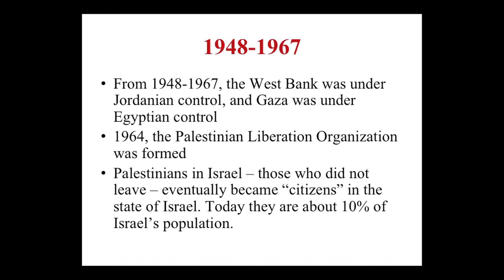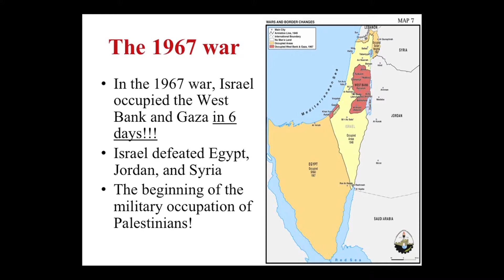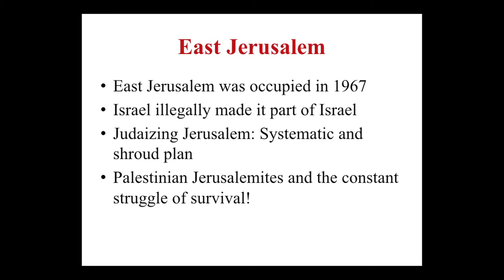History of the Palestinian Israeli Conflict - Part 3